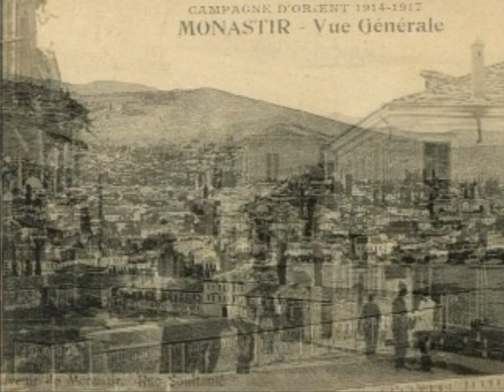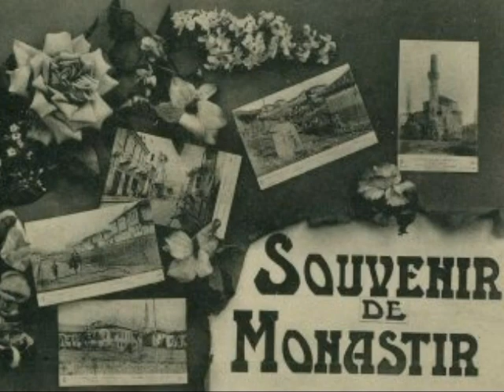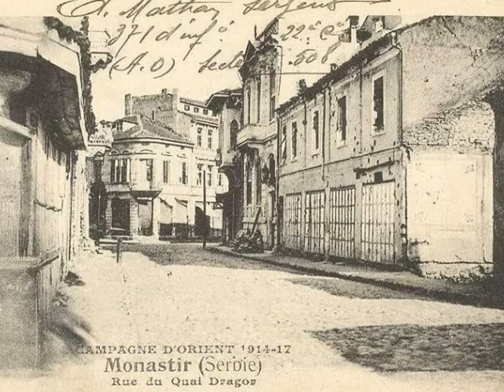filigrani - ajde da odime vo bitola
filigrani - bitola